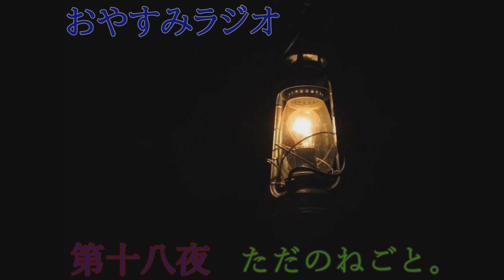おやすみラジオ 「ただのねごと。」 ～第十八夜～ お品書き:私、すごく焦っております！！【ラジオ】 【作業用】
どうも！誇（ほこる）というものです。

あわあわあわ